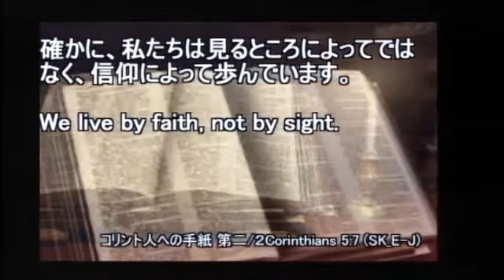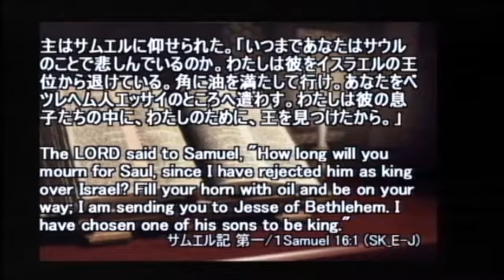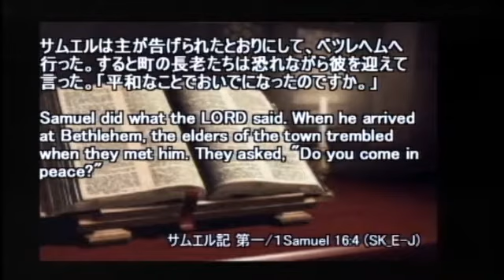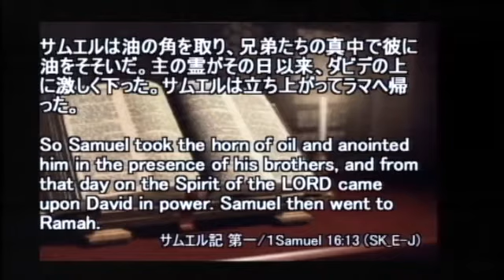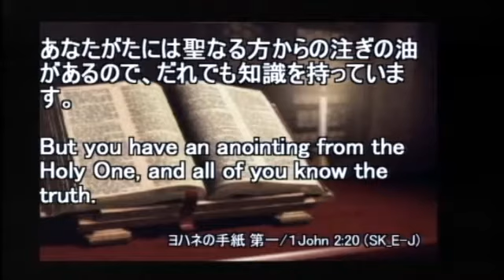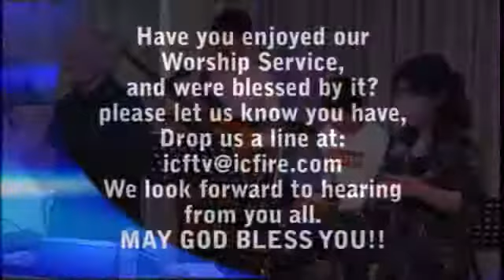ICF Message 2014.01.12